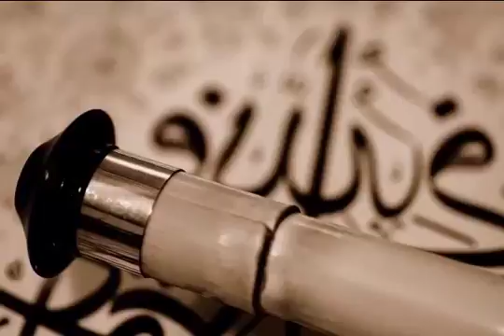Ney Dinletisi - Ney Nefesinde Aşk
Ney Nefesinde Aşk